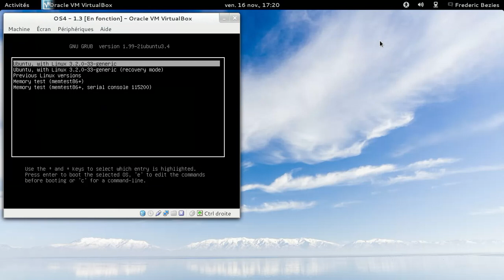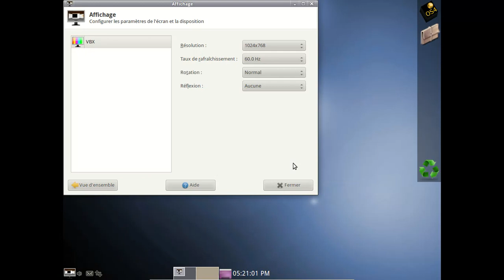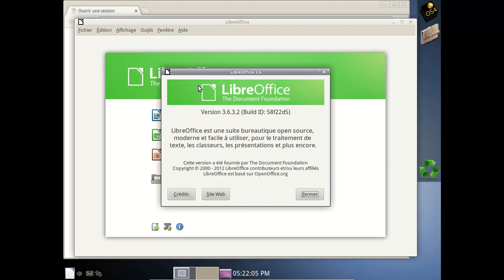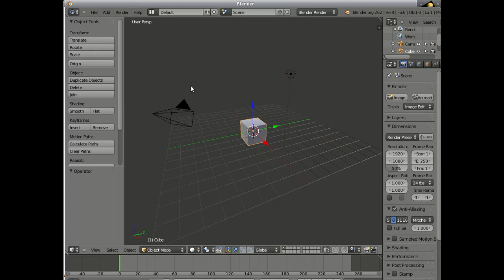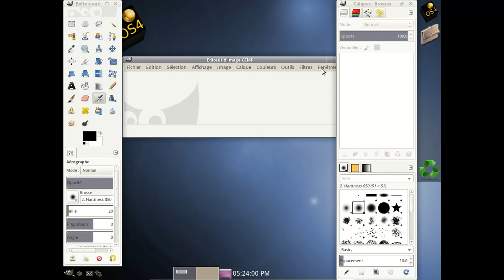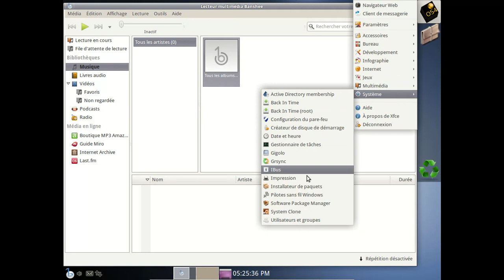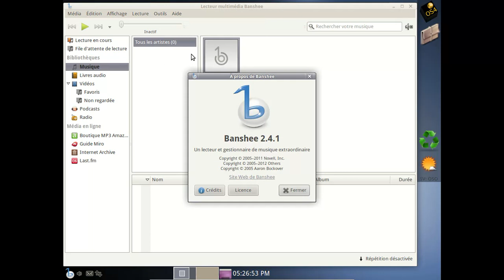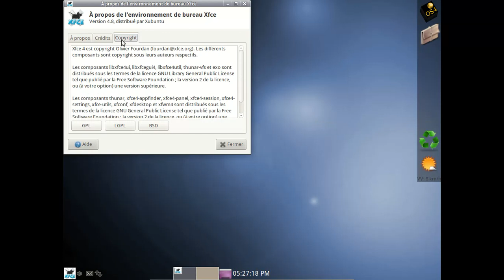OS4 OpenDesktop 1.3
OS4 OpenDesktop 1.3 : xubuntu linux 12.04 LTS et une floppée d'outils